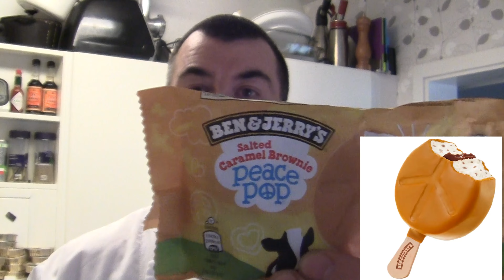Testar årets glassnyheter från GB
Publicerad den 18 mej 2022

Testar 2022 års glassnyheter från GB

INGET SAMARBETE